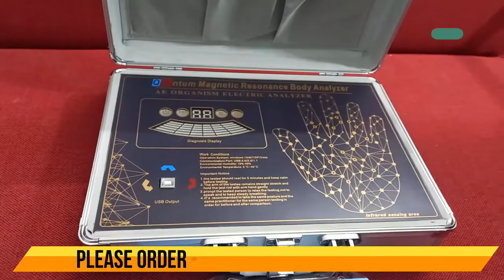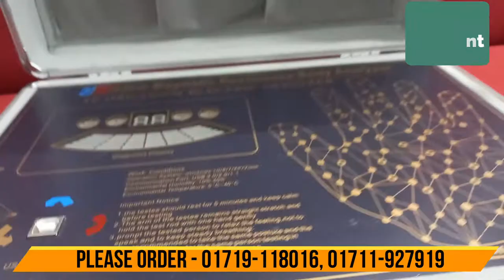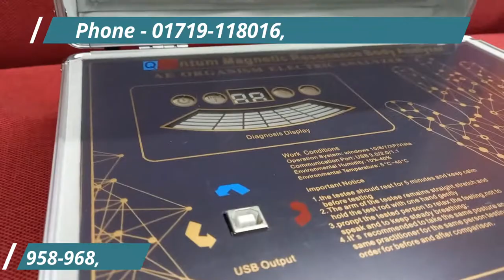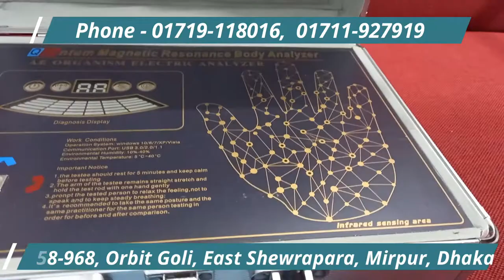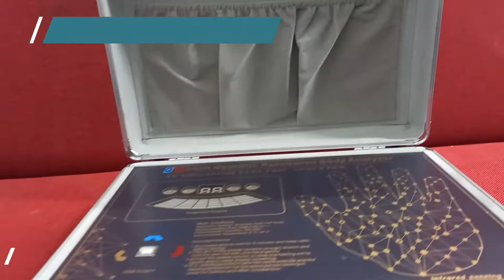9G Quantum Resonance Magnetic Analyzer in Bnagladesh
9G Quantum Resonance Magnetic Analyzer

SIMPLIHEALTH QUANTUM BODY ANALYZER (SH 702) is fantastically acclaimed with the aid of the purchasers for a entire evaluation of the physique organs in accordance with the top and different parameters. BENEFITS 1. Help to find the onset of main diseases, which can help in early remedy and dignosis two Provides entire and full fitness reports, defined in a practical, easy and cheaper way three Offers fitness outcomes quickly, respects purchasers confidentiality with aspects that are handy and easy to make use of

Product descriptionarg arogya quantum physique remedy analyzer is highlyacclaimed by using the purchasers for a whole evaluation of the physique organs in accordancewith the top and different parameters alongside with tens therapy. Theoreticallybased on medicine, this fitness gadget makes use of the superior digital tools tocollect the susceptible magnetic area of human cells for scientific analysis. Then on thebasis of this analysis, the tester can get the fitness fame of the examined character andmake diagnosis. Arg arogya physique remedy analyzer comes withtens therapy. Tens is a remedy that makes use of electrical present day delivered throughelectrodes to the pores and skin for ache relief.

Benefits
determines the present day fitness of organs and predicts their properly being for thefuture. assist to find the onset of primary diseases, which can aid in earlytreatment and maintenance. presents whole and full fitness reports, defined in a practical, simpleand cheaper way. affords fitness consequences quickly, respects consumers confidentiality with featuresthat are handy and easy to utilize. Benefits of tens therapy:tens is used to deal with and relieve ache for various specific kinds of illnessand prerequisites like:muscle, joint or bone problemslow again painneck paintenditisbursitisacute painchronic ache reviews : fifty two reviews mannequin 9 th era (9g)japanese technologyreports retailer layout : html/ zip file/ pdfspecifications
brand : arg arogyaweight : 1. 6 kgsversion : four 7generation : 9 th era whole reviews : fifty two reviews reviews keep structure : html / zip file / pdf well matched with : vista, win xp, win 7, win 8, win 10 incompatible with : apple collection working system, linux operatingsystem packaging details: field packing, 1 computer usb lock key, 1pc usb wire, 1 pcsoftware pen drive, 1 computer deal with with wire. Tens patches, tens slippers,palm remedy pad.

সর্বশেষ কোয়ান্টাম থেরাপি বিশ্লেষক

দশম থেরাপির পাশাপাশি উচ্চতা এবং অন্যান্য পরামিতিগুলি অনুসারে কোয়ান্টাম বডি থেরাপি অ্যানালাইজার ক্লায়েন্টদের দ্বারা দেহের অঙ্গগুলির সম্পূর্ণ বিশ্লেষণের জন্য অত্যন্ত প্রশংসিত। তাত্ত্বিকভাবে, ওষুধের উপর ভিত্তি করে, এই স্বাস্থ্য ডিভাইসটি বিজ্ঞান বিশ্লেষণের জন্য মানব কোষগুলির দুর্বল চৌম্বকীয় ক্ষেত্র সংগ্রহের জন্য উন্নত বৈদ্যুতিন সরঞ্জাম ব্যবহার করে।

তারপরে এই বিশ্লেষণের ভিত্তিতে পরীক্ষক পরীক্ষিত ব্যক্তির স্বাস্থ্যের অবস্থা পেয়ে একটি নির্ণয় করতে পারেন। দেহ থেরাপি অ্যানালাইজারটি দশটি থেরাপির সাথে আসে। টেনস হ’ল একটি থেরাপি যা ব্যথার উপশমের জন্য ত্বকে ইলেক্ট্রোডের মাধ্যমে বিতরণ করা বৈদ্যুতিক প্রবাহ ব্যবহার করে।

উপকারিতা:

অঙ্গগুলির বর্তমান স্বাস্থ্য নির্ধারণ করে এবং ভবিষ্যতের জন্য তাদের মঙ্গল সম্পর্কে ভবিষ্যদ্বাণী করে।
2. বড় রোগগুলির সূত্রপাত উদ্ঘাটন করতে সহায়তা করুন, যা প্রাথমিক চিকিত্সা এবং রক্ষণাবেক্ষণে সহায়তা করতে পারে।
3.  ব্যবহারিক, সহজ এবং সস্তা উপায়ে ব্যাখ্যা করা সম্পূর্ণ এবং সম্পূর্ণ স্বাস্থ্য প্রতিবেদন সরবরাহ করে।
4. স্বাস্থ্যের ফলাফলগুলি দ্রুত সরবরাহ করে, ক্লায়েন্টদের গোপনীয়তার সাথে এমন বৈশিষ্ট্যগুলি সম্মান করে যাগুলি ব্যবহার করা সহজ এবং সহজ।
দশটি থেরাপির উপকারিতা: বিভিন্ন দশ ধরণের অসুস্থতা এবং অবস্থার জন্য ব্যথা চিকিত্সা এবং উপশমের জন্য দশ ব্যবহার করা হয়:

পেশী, জয়েন্ট বা হাড়ের সমস্যা, নিম্ন পিঠে ব্যথা, ঘাড়ে ব্যথা, টেন্ডিনাইটিস, বার্সাইটিস, তীব্র ব্যথা, দীর্ঘস্থায়ী ব্যথা।

পণ্যের বিবরণ:

পোর্টেবল: হ্যাঁ
উপাদান: অ্যালুমিনিয়াম
প্রয়োগ: পরীক্ষাগার ব্যবহার
ব্র্যান্ড: কোয়ান্টাম
শর্ত: নতুন
রঙ: রূপা
সংস্করণ: 7
মোট প্রতিবেদন: 45 প্রতিবেদন
উত্স: চীন
প্রতিবেদনগুলি সংরক্ষণের ফর্ম্যাট: এইচটিএমএল / জিপ ফাইল / পিডিএফ
সাথে সামঞ্জস্যপূর্ণ: ভিস্তা, উইন এক্সপি, উইন 7, উইন 8, উইন 10
প্যাকেজিংয়ের বিশদ: বক্স প্যাকিং, 1 পিসি ইউএসবি লক কী, 1 পিসি ইউএসবি তার, 1 পিসি সফটওয়্যার
পেন ড্রাইভ, ওয়্যার সহ 1 পিসি হ্যান্ডল le টেনস প্যাচ, দশের স্লিপারস, পাম থেরাপি প্যাড।
ব্যবহারের নির্দেশাবলী:

ডিভাইসটি খুলুন এবং ভিতরে দেওয়া সফ্টওয়্যার পেনড্রাইভটি বের করুন।
তারপরে আপনার ল্যাপটপ বা কম্পিউটারে পেন ড্রাইভ প্রবেশ করুন এবং সফ্টওয়্যারটি ইনস্টল করুন।

যোগাযোগ:
Branch Office : 958-968 East Shewrapara. Main Road, Mirpur, Dhaka